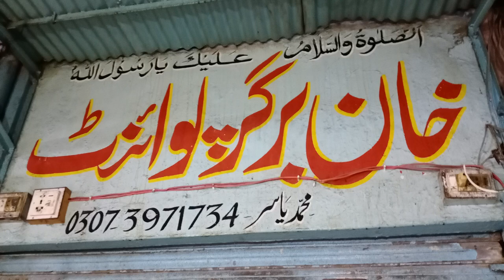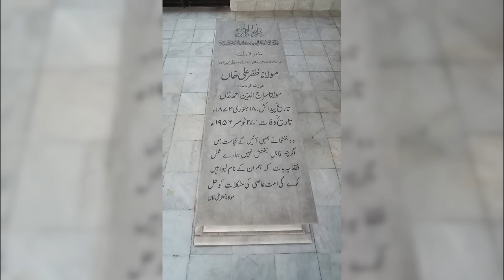Wazirabad city tour | City of cutlery | cutlery market | Railway station Wazirabad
This Video highlights Wazirabad a City Located in Upper (North) Punjab.
Wazirabad Knife Market.
Wazirabad Railway Station/Junction.
Mr. Iftikhar knife maker has been making Knives for 30 plus years.
This city is situated on the Bank of Palkhuu Nullah. The Street Food is unique in Wazirabad. Wazirabad Pakistan Vlog.